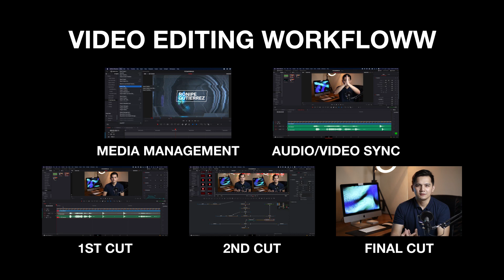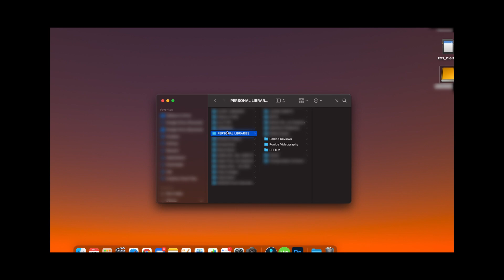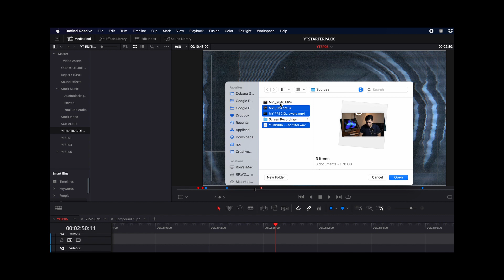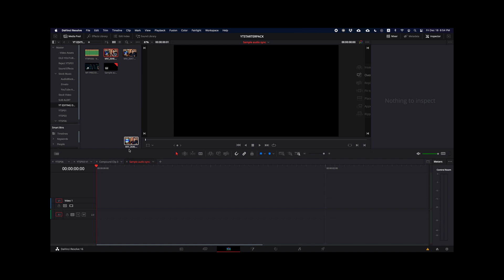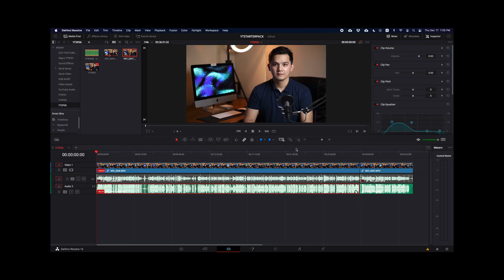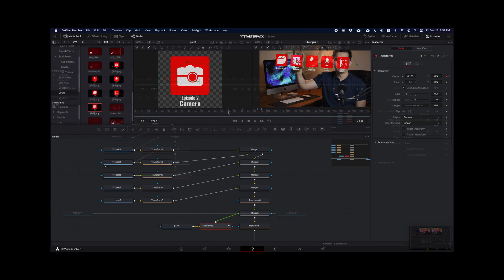My YouTube Video Editing Workflow | How to Edit Videos for Beginners | Tagalog Philippines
Filipino/Tagalog video editing workflow discussion. Episode 6 of my YouTube Starter Pack series.

00:00 Intro
01:37 Media Management
03:01 Audio/ Video Sync
05:20 First Cut
06:15 Second Cut
07:50 Final Cut
09:42 Recap and Final Words

davinci resolve tagalog philippines
davinci resolve philippines
video editing tagalog filipino
video editing for youtube tagalog
youtube starter pack
philippines video editor
final cut pro x philippines
adobe premiere pro philippines